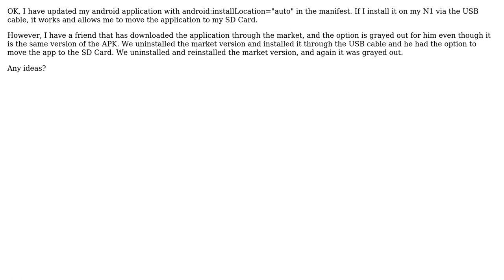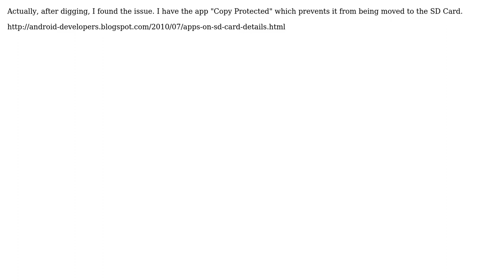Android installLocation does not work through market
With thanks & praise to God, and with thanks to the many people who have made this project possible! You are responsible for your own actions.